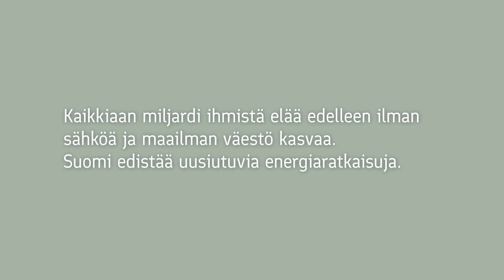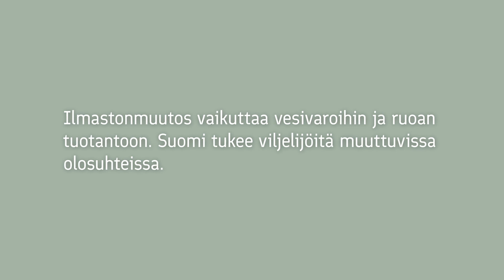Kehitysyhteistyön tuloksia: ilmastotyö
Ilmastonmuutos edellyttää toimia kaikkialla maailmassa. Suomi tukee kehitysmaiden toimia ilmastonmuutoksen torjumiseksi ja siihen sopeutumiseksi. Keniassa energiatehokkaat liedet vähentävät sekä polttopuun hakkuuta että avotulen terveyshaittoja.  Turkana-järven tuulivoimapuisto on Afrikan suurin.